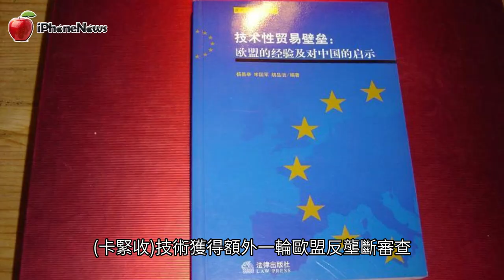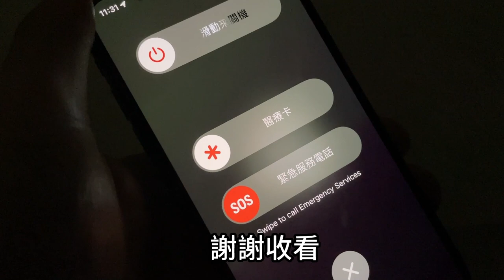iPhone「卡緊收」快速感應收款又惹怒歐盟？加大對蘋果反壟斷調查【iNews】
原文：《iPhone「卡緊收」推出後：歐盟加大對蘋果反壟斷調查》